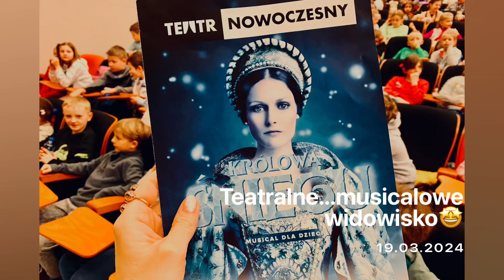SP8 Sanok - Musical dla dzieci pt. "KRÓLOWA ŚNIEGU"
Miłość i przyjaźń to dwie wspierające siły, które pozwalają nam przetrwać największe kryzysy. Dziś mieliśmy okazję obejrzeć piękny spektakl, który z najwyższa starannością  przekazał dydaktyczne wartości przeznaczone dla młodego widza. Konstrukcja sztuki sprzyjała zrozumiałemu przyswojeniu spektaklu nawet przez najmłodszego odbiorcę. Barwne kostiumy, ruchoma scenografia oraz zróżnicowane efekty idealnie stworzyły magiczny i tajemniczy klimat przedstawienia. Młody widz przez cały czas miał wrażenie,  że towarzyszy głównej bohaterce w czasie jej przygód, niejednokrotnie ratując ja z opresji. Baśniową atmosferę spektaklu dopełniała muzyka.
To było piękne widowisko!!!